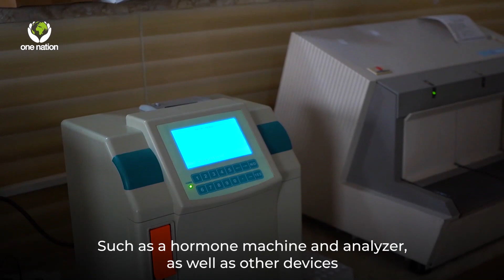Medical Aid Delivered To Syria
Thanks to your kind donations, One Nation distributed medical laboratory devises and consumables to hospitals in Syria.

There is a great need for medical assistance in Syria, and your donations allow us to support medical centres in Syria.

Zakat, Sadqah, Lillah applicable